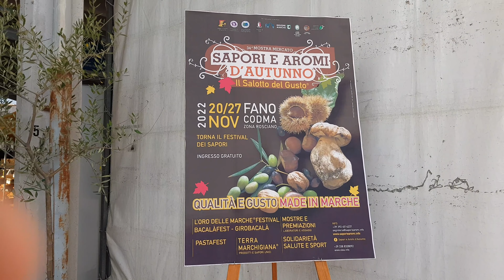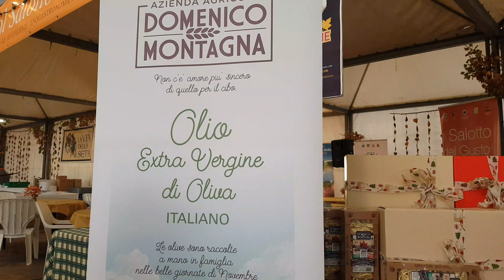Fano (PU) Marche 🇮🇹 Festa "SAPORI E AROMI D'AUTUNNO"